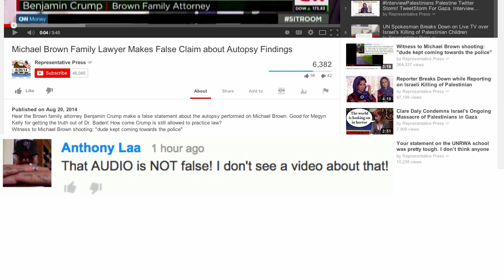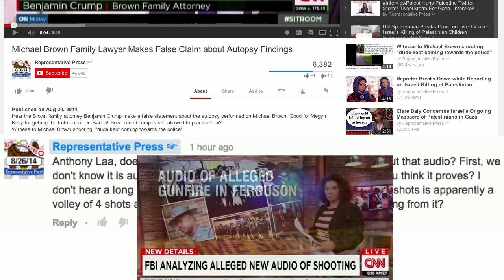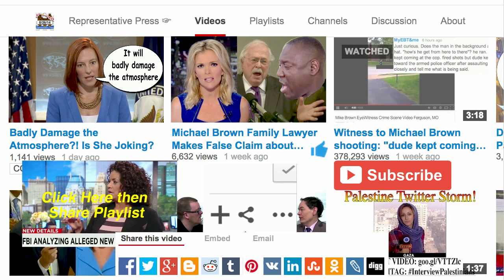Alleged Audio of Michael Brown Shooting (What I say about it)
Anthony complained I didn't make a video about the Alleged Audio of Michael Brown Shooting. Hear the recording and my take on it plus what I thought of CNN's guests opinions on the possible Ferguson Shooting Recording.

Hear the Brown family attorney Benjamin Crump make a false statement about the autopsy performed on Michael Brown. Good for Megyn Kelly for getting the truth out of Dr. Baden!  How come Crump is still allowed to practice law?